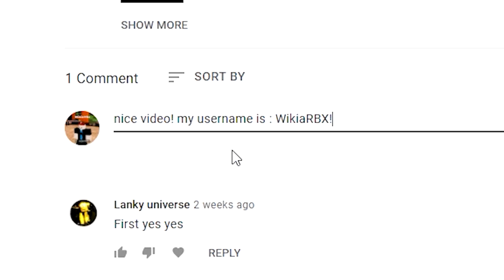Anime Punching Simulator (JUNE 2022!) ALL NEW *SECRET* OP ROBLOX Anime Punching Simulator CODES!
Anime Punching Simulator (UPDATE!) CODES *UPDATE!* ALL NEW ROBLOX Anime Punching Simulator CODES!